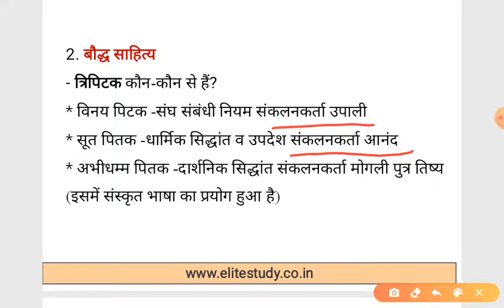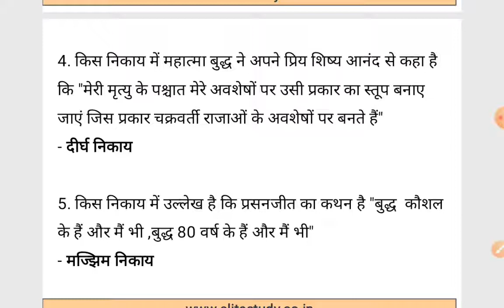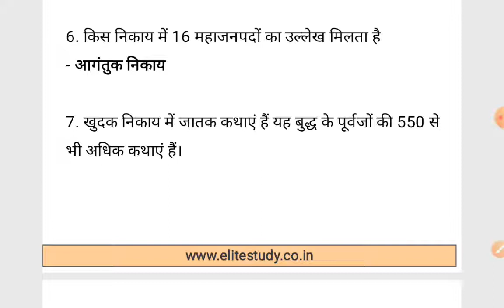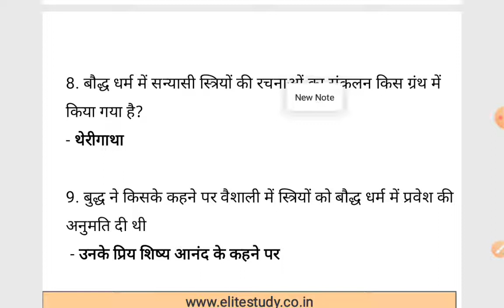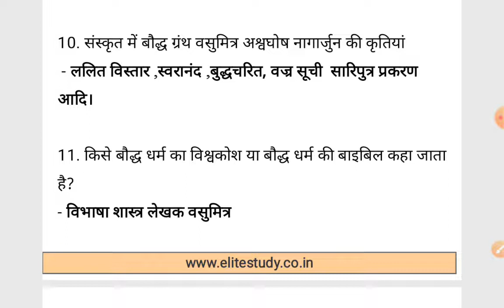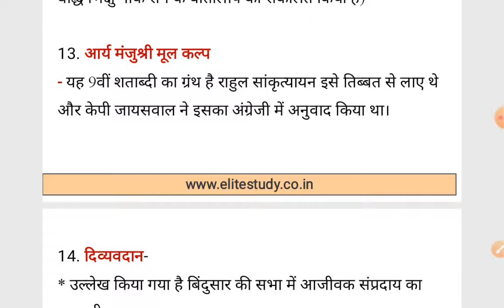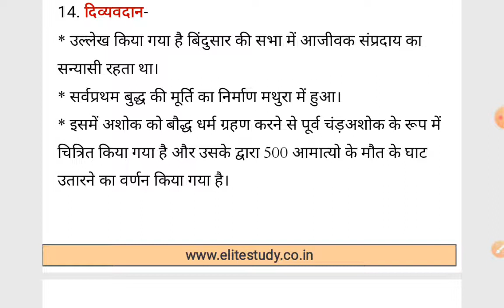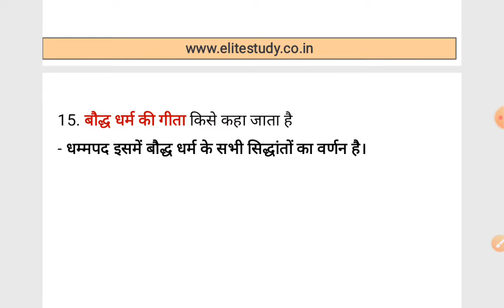प्राचीन भारत: भारतीय इतिहास के स्त्रोत - Part - 03 । Anicient History ।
Hp gk, hp current affairs 2020 in hindi, hpas, daily current affairs, hp allied services, hp govt jobs 2020, hp gk in hindi,